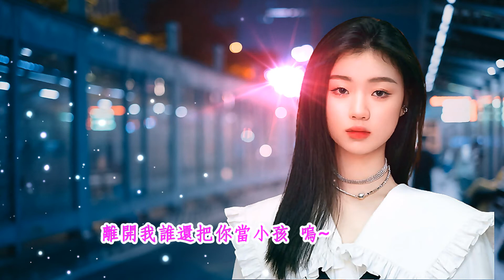永不失聯的愛-單依純∥你給我這一輩子都不想失聯的愛，你的每條訊息都是心跳節拍。∥動態歌詞∥